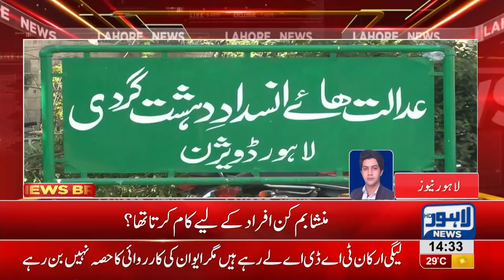Significant revelation made by police against Mansha Bomb